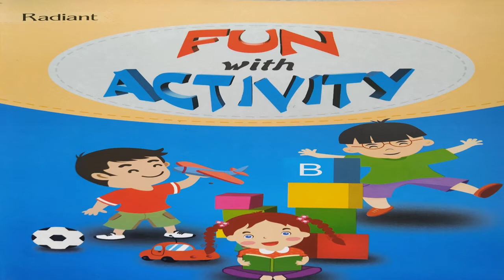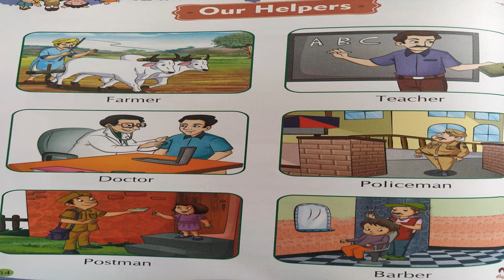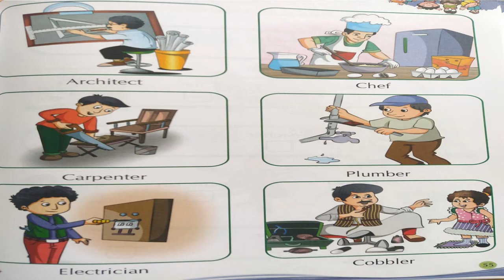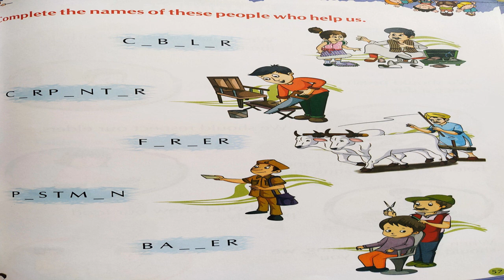LKG CLASS FUN WITH ACTIVITY (PAGE - 54 TO 57) GRAND AMAR PUBLIC SCHOOL